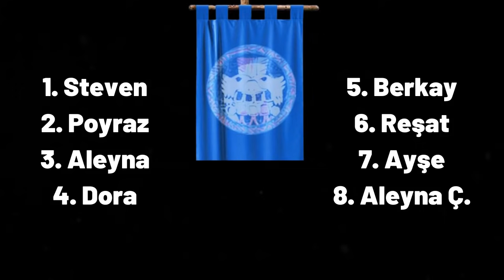Survivor 2021 | 15. Hafta Gönüllüler SMS sıralaması